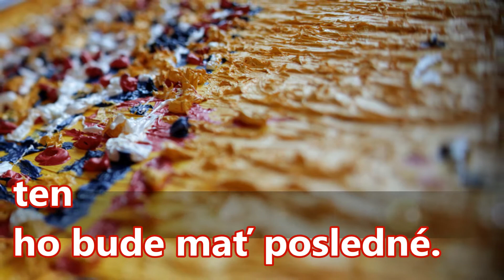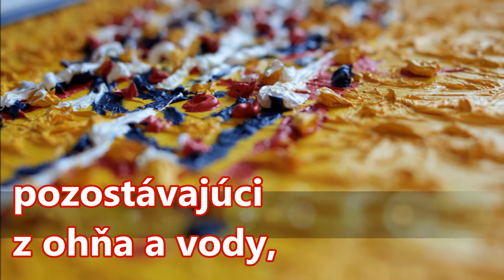Pavol Janík: Ťažní anjeli (1991) Slovak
Pavol Janík Virtuóz slovenskej literatúry // Pavol Janik Virtuoso of Slovak Literature // Павол Яник Виртуоз словацкой литературы // Pavol Janik Virtuoz slovačke književnosti  // Pavol Janik deze virtuoos van de Slowaakse literatuur // Pavol Janik  Maestro della letteratura slovacca // Pavol Janjik  Virtuoz slovačke književnosti // Pavol Janik Ce virtuose de la littérature slovaque // Pavol Janík / Pavol Janik: Ťažní anjeli (1991) (Slovak Version); Poem, oil painting and video by Pavol Janík / Pavol Janik

Aj na konci
bude slovo
a u koho bude,
ten ho bude mať posledné.

Dovtedy bude vietor
roznášať nákazlivé správy
o absolútnych dušiach,
oslobodených od obsahu
alkoholu, vzduchu, zeme
a iných nečistôt.

Ženy - tí ťažní anjeli,
pozostávajúci z ohňa a vody,
budú ďalej trpezlivo znášať
tlak vzdychu
redukovaný na hladinu muža.

Aj na konci
bude začiatok.